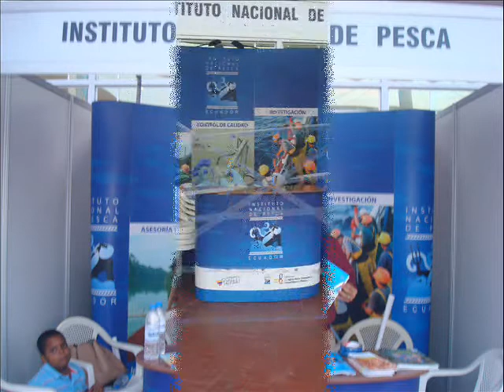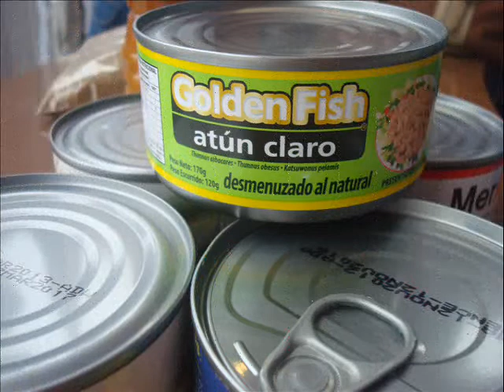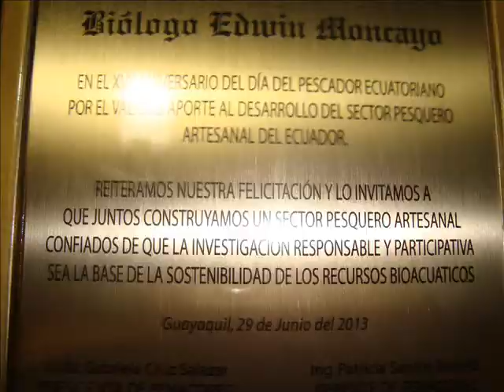Día del Pescador Artesanal Ecuatoriano